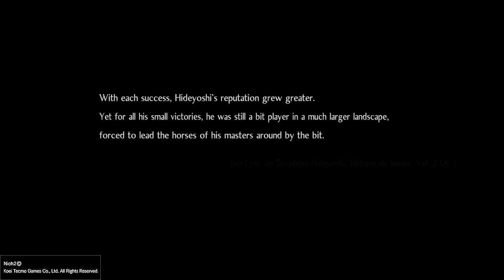Nioh 2 gameplay - boss fight #06: Saito Yoshitatsu ( Switchglaive ) + cutscenes in Japanese